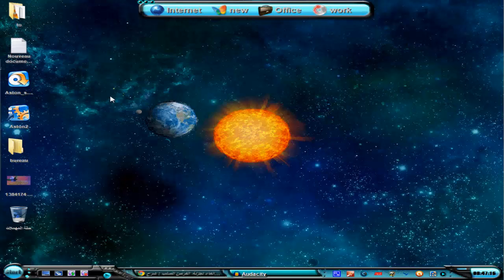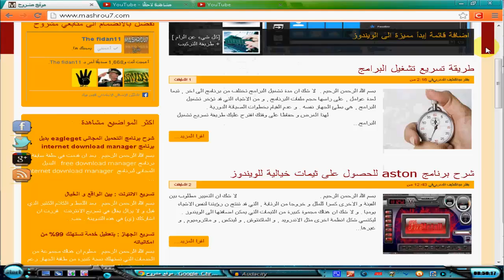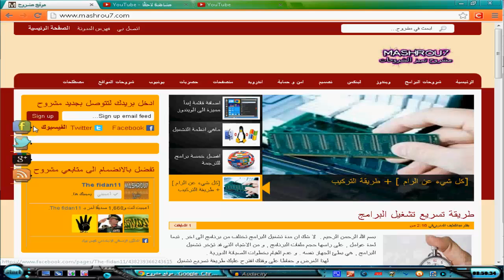جدولة مقاطع اليوتيوب لمشاهدتها لاحقا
شرح طريقة جدولة مقاطع اليوتيوب لمشاهدتها لاحقا .
يمكنك زيارة  صفحة الموقع بقناتيه على الفيس بوك
كيف تتحكم فيمن يمكنه رؤية قائمة اصدقائك على الفيس بوك
حل مشكلة تشنج جوجل كروم + تقليل استهلاكه للرام و البروسيسور
طريقة منع اعادة التشغيل عند حدوث اخطاء في الويندوز
طريقة تحويل ملف دفعي bat الى ملف تنفيذي exe
اضافة مربع البحث في الانترنت الى شريط المهام و قائمة ابدا
اضافة قائمة إبدأ مميزة الى الويندوز 7 و الويندوز 8 "شرح برنامج Start Menu Reviver "
كيف تعرف هل البروسيسور يدعم الويندوز 8 ام لا
طريقة تغييير لون الخلفية و الخط في ال notepad
حجب المواقع عن طريق ملف ال hosts "في جميع نسخ الويندوز"